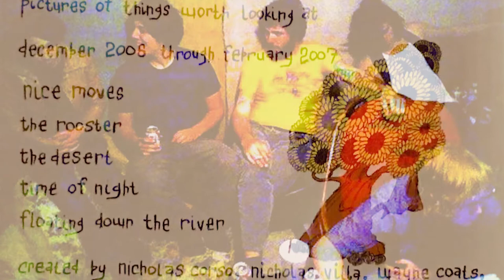NICE MOVES - The Morning Kennedy Was shot - Pictures Of Things Worth Looking At (2007)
The Morning Kennedy Was Shot recorded Pictures Of Things Worth Looking At in Mesa, AZ December 2006 through February 2007.
Created by: Mitch Vanhoose, NIcholas Corso, Nicholas Villa, Kevin Dougherty, Wayne Coats, Robert Cissell, Chris Lafoe, Austin Dank, Brian "Banjo" "Poudy" Pouderoyen Esq, Mastered by Jason Livermore at The Blasting Room.